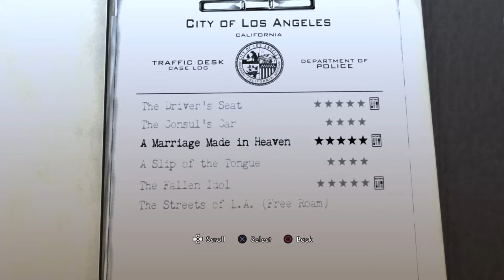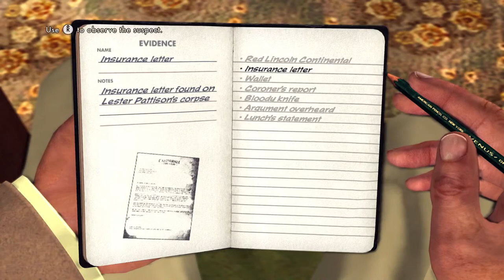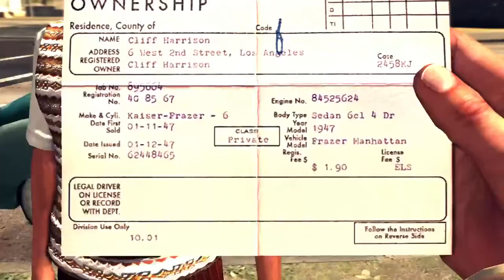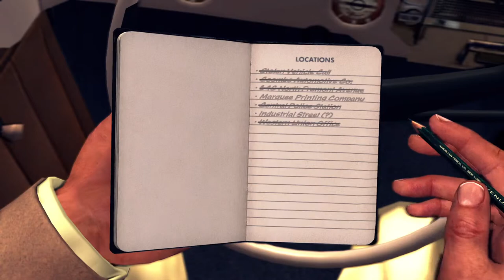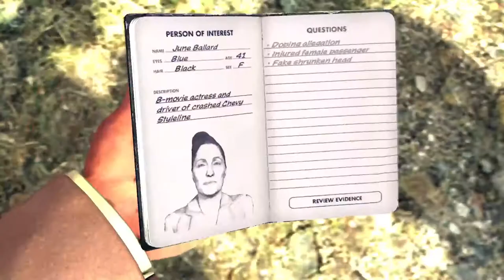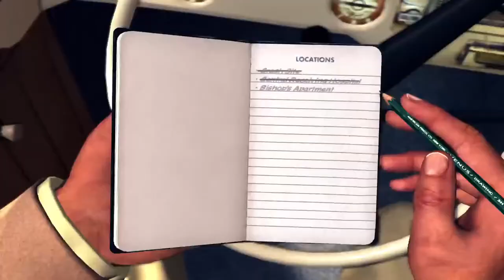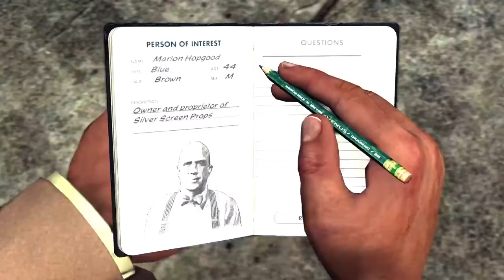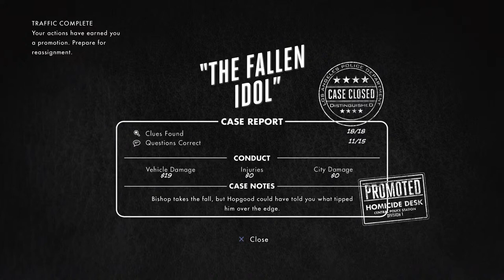L.A. Noire (PS4/PS5) (Part 2) (Traffic Desk cont'd)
L.A. Noire was a revolutionary open world "police game" made in 2011 by Team Bondi from Sydney, Australia and involved state of the art facial capturing technology to bring real actors and actresses into a video game to create an ultra realistic game which allowed you for the first time ever to tell whether people were telling the truth or lying based on their facial features..

The game was later remastered by Rockstar Games in 2017 after Team Bondi filed bankruptcy and shut down -- This is the version we will be playing .. the PS4 4k remastered version on the PS5..

So lets grab our hat, our partner and our car and hit the streets with newly minted Detective Cole Phelps (Played brilliantly by actor Aaron Staton) and patrol the streets of 1940's Los Angeles, solving cases, righting wrongs, and bringing the criminal underworld to justice!! ;)